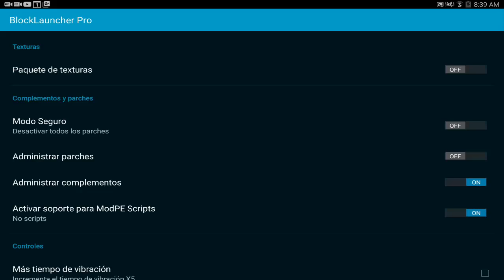Minecraft PE Mods | REDSTONE COMO EN PC | Mods Para Minecraft PE 0.15.2